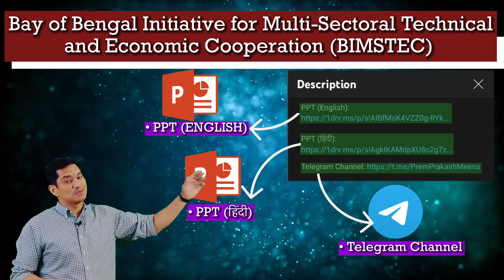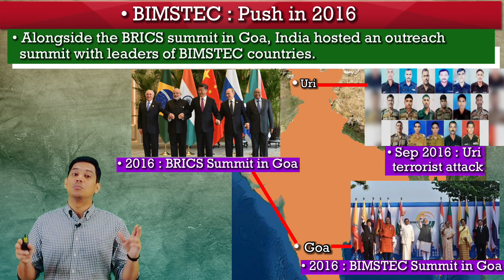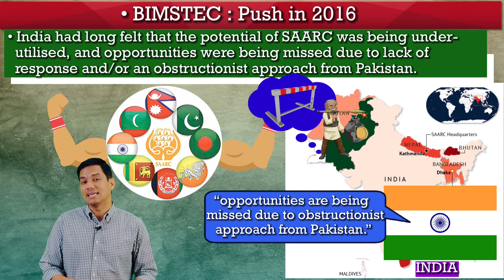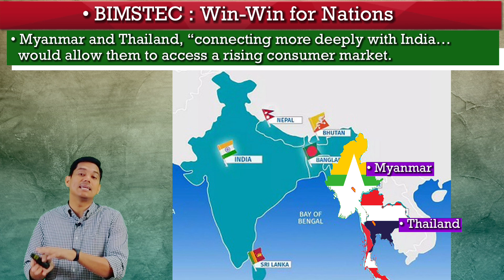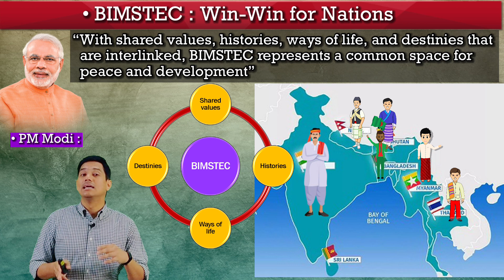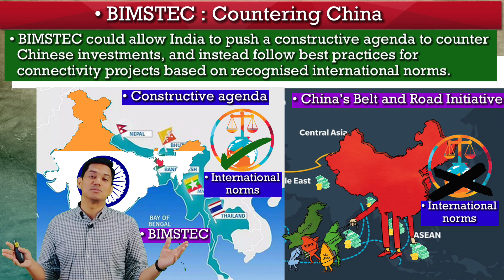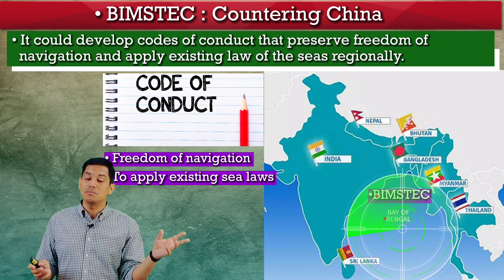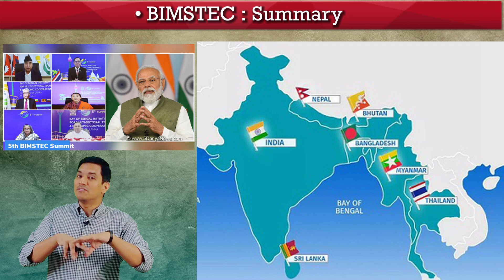BIMSTEC - Neighborhood First । Act East Policy । PPM, IAS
UPSC (CSE) 2023 Exam - Detailed Strategy । यूपीएससी (IAS) 2023 परीक्षा - विस्तृत रणनीति